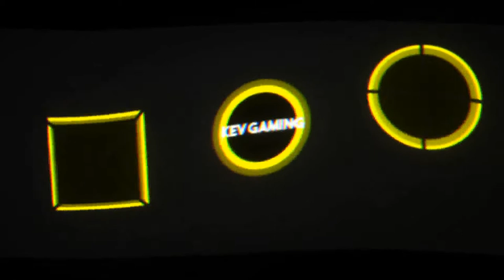Let's Play Ghost Recon Wildlands #18 Und Abflug